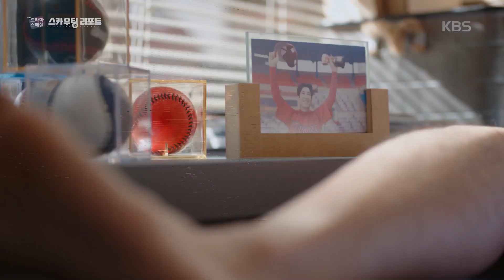드라마 스페셜2019 스카우팅 리포트 - ※해고위기※ 최원영, 뇌물 받았다..!?.20191025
※해고위기※ 최원영, 뇌물 받았다..!?